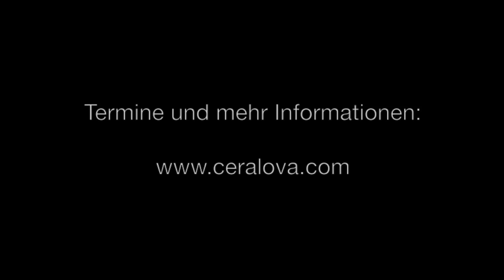Gustav Mahler, Lieder eines fahrenden Gesellen "Ich hab ein glühend Messer", Lucie Ceralová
Gustav Mahler, Lieder eines fahrenden Gesellen.
„Ich hab ein glühend Messer", gesungen von Lucie Ceralová (Mezzosopran/Alt).

Livemitschnitt 2013.

Die Lieder eines fahrenden Gesellen sind Gustav Mahlers erster Liederzyklus, den er in den Jahren zwischen 1884 und 1885 komponierte.